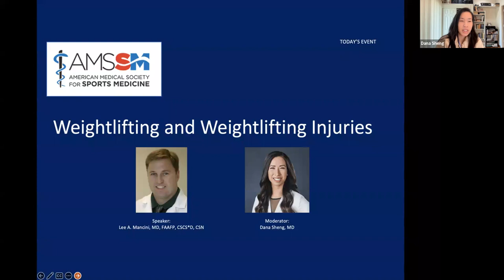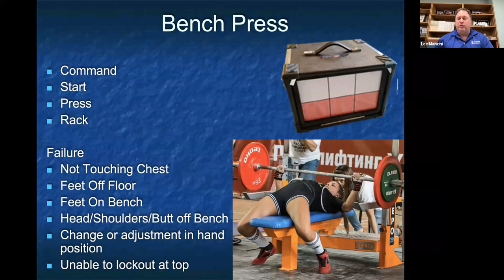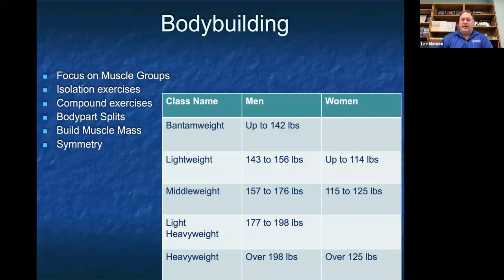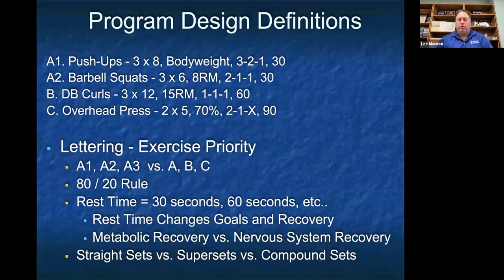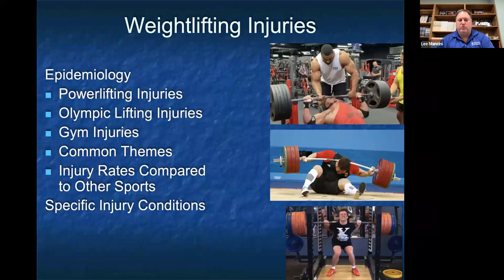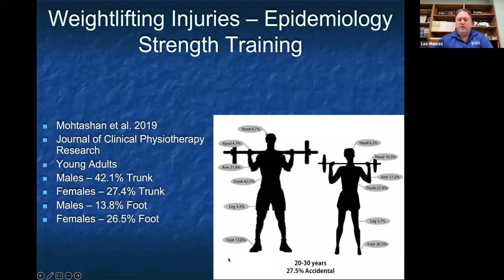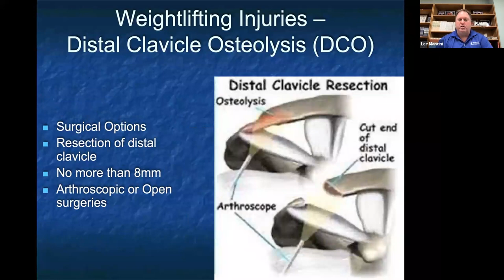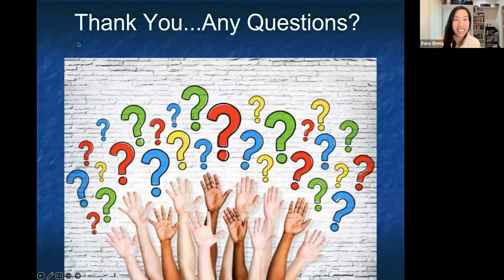Weightlifting and Weightlifting Injuries | National Fellow Online Lecture Series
Lee Mancini, MD, CSCS, CSN, shares a lecture on Weightlifting and Weightlifting Injuries as part of the AMSSM National Fellow Online Lecture Series. The session was moderated by Dana Sheng, MD.